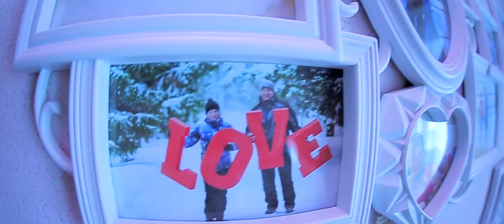Красивая выписка из роддома мамы с младенцем. Клип встреча в роддоме Новосибирск